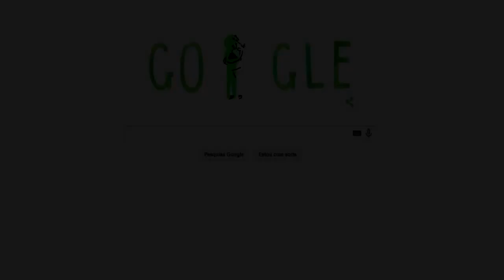Feliz Dias dos Pais / Happy Father's Day / Feliz Día del Padre